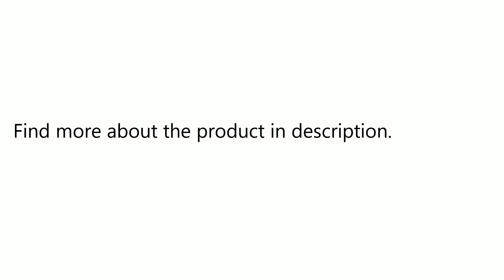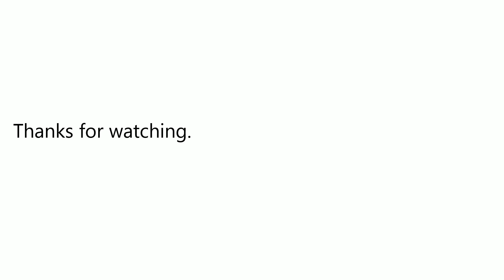Original Xiaomi Smart Mi Air Purifier